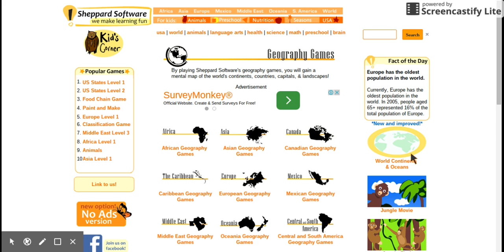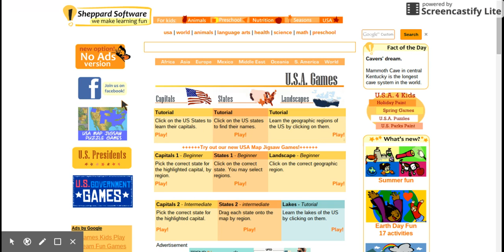Welcome to My YouTube Channel!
Get a glimpse into the future of this channel!